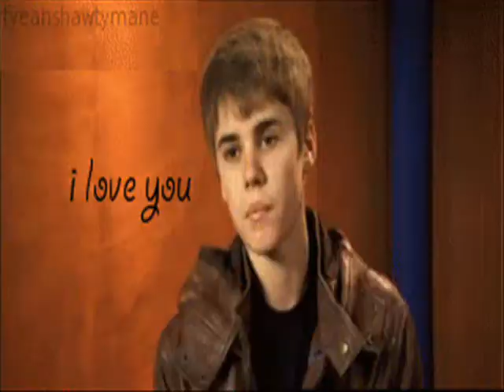Like a G6 - Justin Bieber Moments Sexys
Moments Sexy Bieber
Momentos Sexys do Bieber !

fc bieber kidrauhl (perfil 1 e 2)